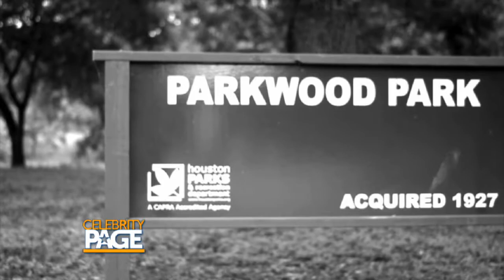Celebrity Page Has The Dish